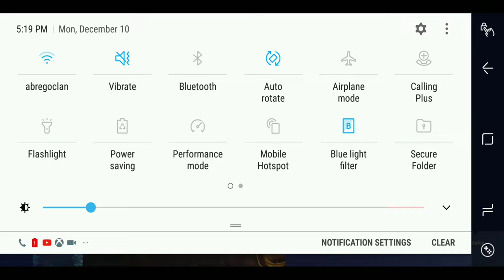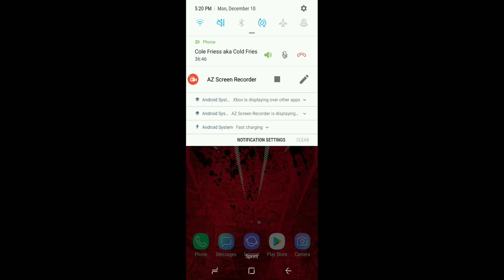Going Ninja Mode On Fortnite! (Games With Brendan...)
I was completely killing and suprising my friends while being silent. Got lots of kills I think I won...